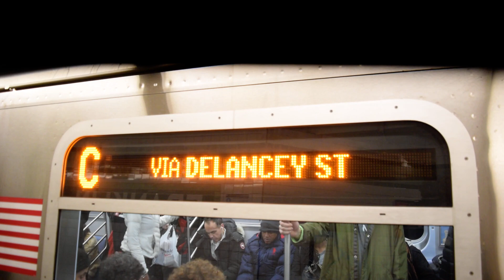Euclid Avenue-bound R179 (C) train leaving Franklin Avenue (IND Fulton Street Line)